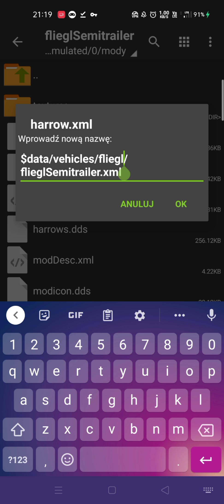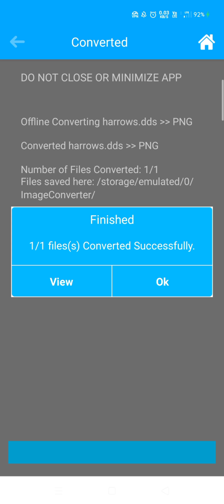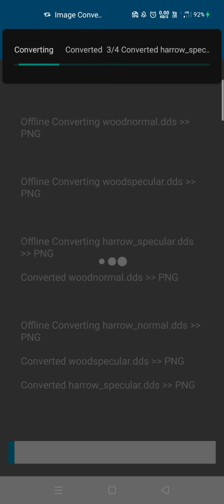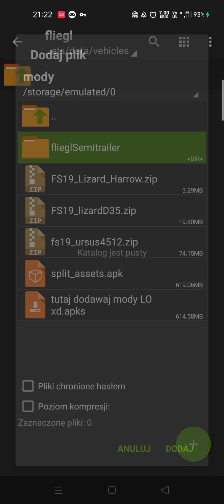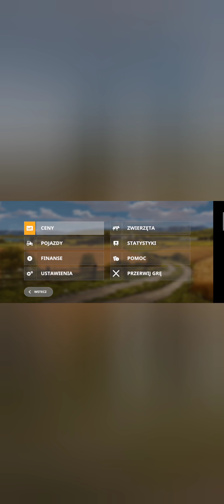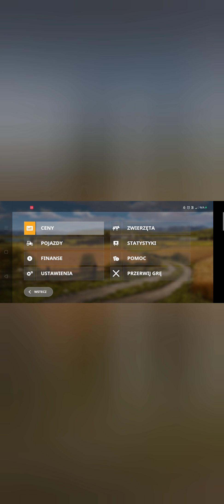HOW TO MAKE MODS FOR FS20 - REAL (old video, possible missing link - check on discord) (toplu link)